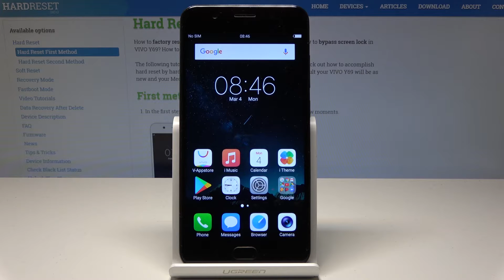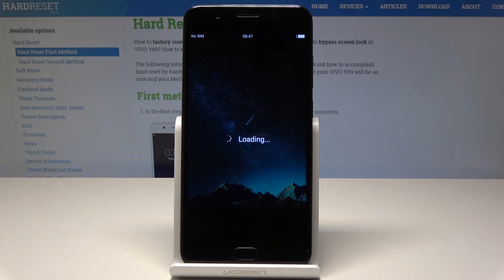Safe Mode in VIVO Y69 - Open & Close Safe Mode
We are presenting the video tutorial of getting into Safe Mode in VIVOY69. If you like to use your Vivo smartphone without third-part, then learn how to smoothly boot Safe Mode. We also show you how to close Safe Mode.

How to get access to safe mode in VIVOY69? How to open safe mode in VIVOY69? How to boot safe mode in VIVOY69? How to quit safe mode in VIVOY69? How to exit safe mode in VIVOY69?